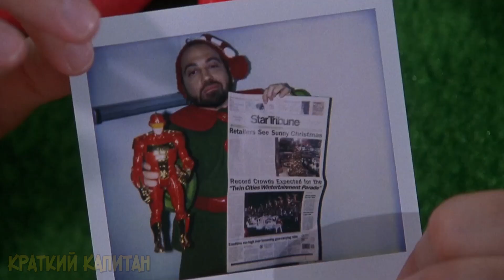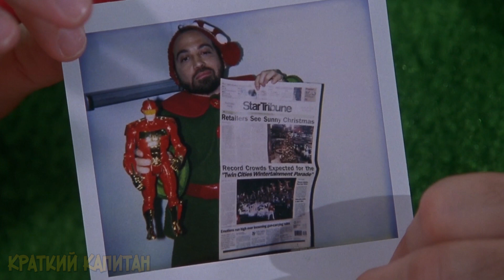Липовые Санта Клаусы хотели за 1 день обмануть 10.000.000 детей, пока не появился он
Главный герой хочет купить крутую фигурку, но оказывается он не единственный, кому она нужна!